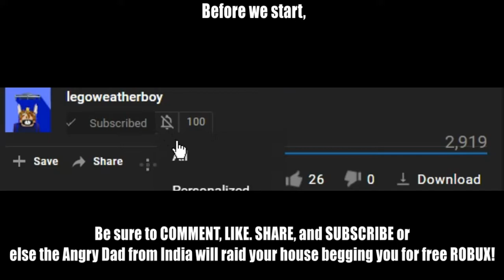Pending Title Please Wait...